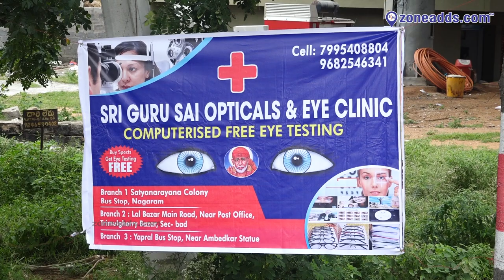Sri Guru Sai Eye Clinic And Opticals || Satyanarayana Colony Rampally X road || zoneadds.com